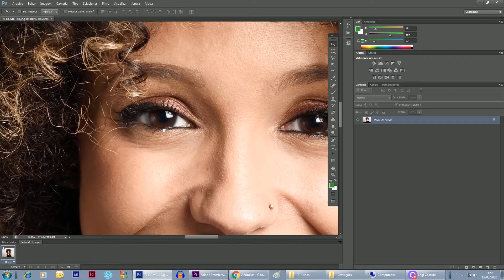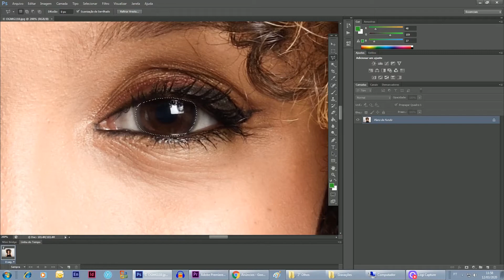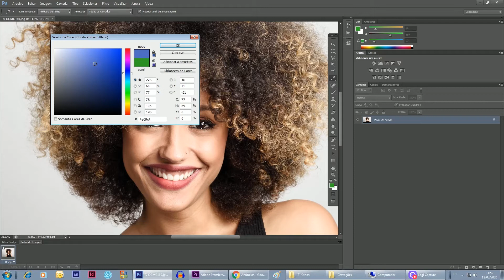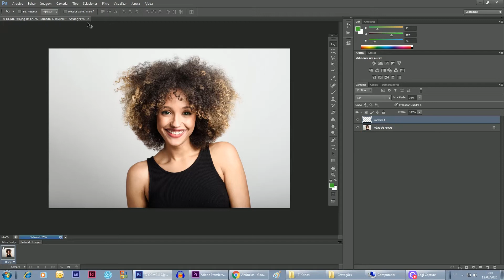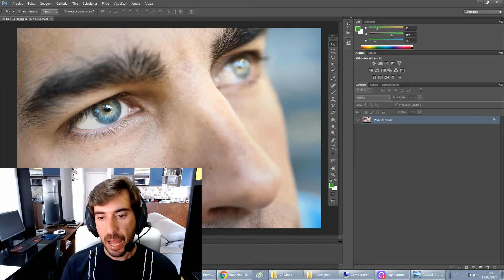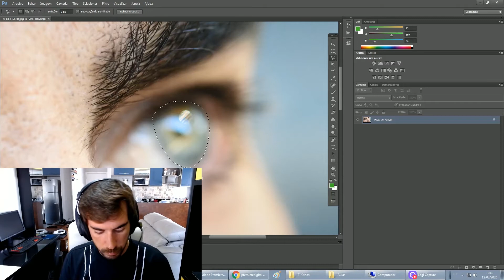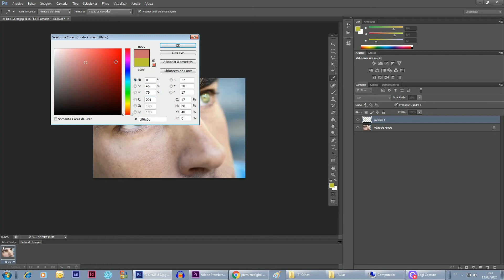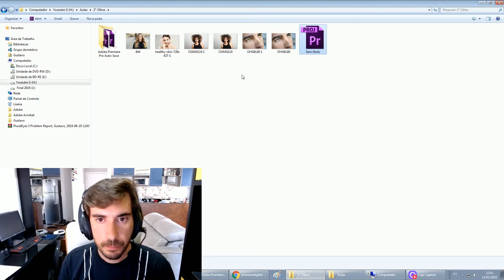2 passos simples para mudar a cor dos olhos com o programa PHOTOSHOP!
Quando falamos de fotografia temos uma infinidade de programas para o tratamento das imagens e hoje vamos dar uma dica muito fácil e prática, de como mudar a cor dos olhos utilizando o programa Photoshop.